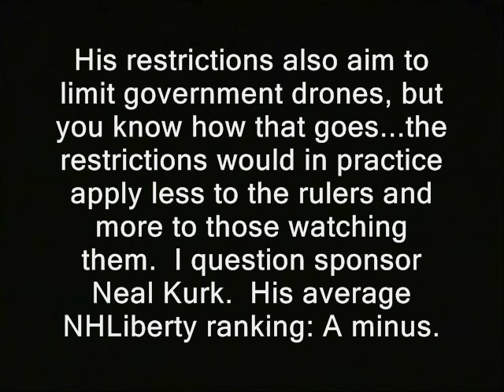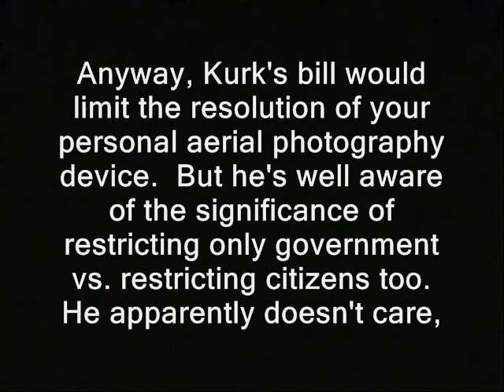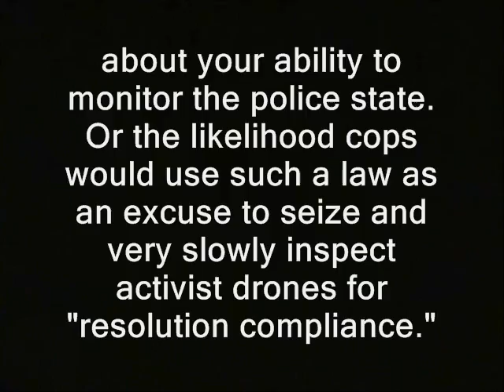"Liberty" legislator hates cameras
NH: In 2011 free staters deployed their first crude aerial surveillance drone.  It photographed their gun rights protest at Plymouth State University.  A second friendly drone documented PorcupineFest for a few minutes.  A Polish YouTuber

has apparently used one to cross over police barricades and film riot cops during demonstrations there.  But if a well-intentioned NH state rep has his way, you'll be restricted in how well your private drone's camera is allowed to operate.

His restrictions also aim to limit government drones, but you know how that goes...the restrictions would in practice apply less to the rulers and more to those watching them.  His average NHLiberty ranking: A minus.

As if to prove my point about restrictions applying to the people rather than the government... Kurk hid his face only from me.  Not from the government camera situated just 15 feet from us.

Anyway, Kurk's bill would limit the resolution of your personal aerial photography device.  But he's well aware of the significance of restricting only government and restricting citizens too.
He apparently doesn't care about your ability to monitor the police state.  Or the likelihood cops would use his bill as an excuse to seize and inspect activist drones for "resolution compliance."

Like what ye see here??  You can donate to the Ridley Report most easily, using Bitcoin.  See my latest BTC address, at

Some or all of the video/audio in this clip's likely available for you to use, commercially or however you like. Basically anything that was shot by me or was public domain to begin with.  Until further notice my stuff is automatically released into the public domain... Usually if I shot it, "RidleyReport.com" or "YouTube.com/WinWinParty" will appear at the bottom.  Anything which has that super or was obviously shot by me is public domain.

cameras nh libertarian legislators raw news videos conservatives dave ridley report. neal kurk privacy cops Creative commons license, state representatives police states restrictions photography is not a crime  photographing public domain footage. surveillance drones freedom ridleyreport free state project restrictions regulations laws bills free to use, resistance movements hatred live free or die, haters staters liberty. gary johnson real i.d. id new hampshire monitoring ron paul libertarians politics helicopters political journalism activists activism freedom of the press first amendment.  hate groups calos miller rand paul filibuster, turn the camera off stop filming recording. right to record we will record on the job, on the record wiretapping laws bills shut it off what to do when cops order camera shutoff glick decision glik federal court.  monitored.